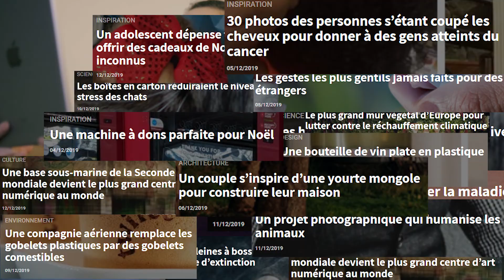publicité cinématique pour Quokkamag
Voici une publicité que nous avons réalisée pour sensibiliser au fait que les médias classiques ne publient que des mauvaises nouvelles. Quokkamag, au contraire, se focalise sur les bonnes nouvelles, un peu partout dans le monde !

2.